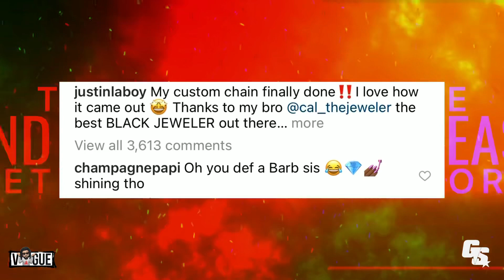DRAKE DISSES JUSTIN LABOY ON INSTAGRAM LOL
Follow Vague